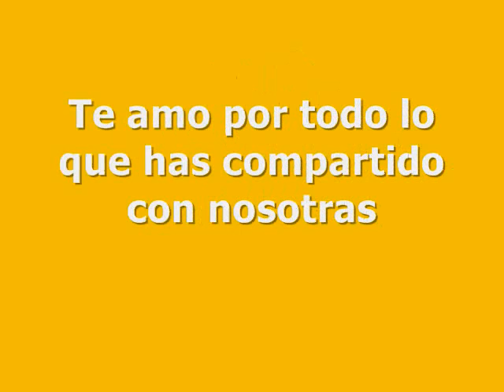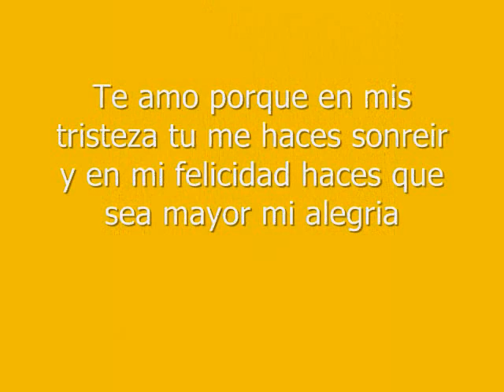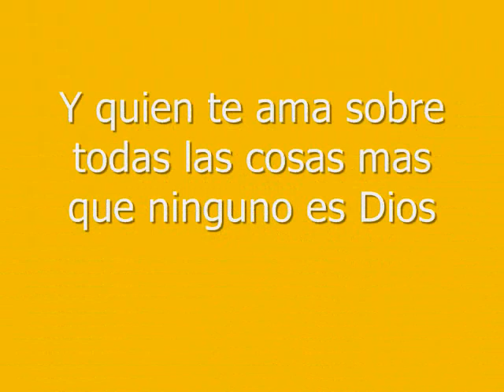Conde Te amo (Veronica Castro)